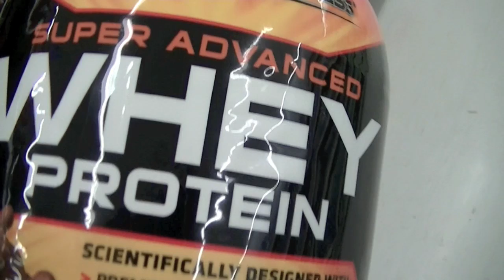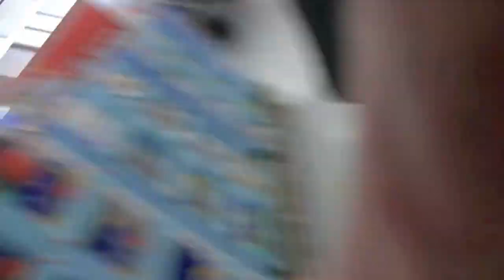The Protein Adventure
Went with my cousin Otto to pick up some protein from Wal Mart and made some other stops along the way

Yes, I know it's so stupid its funny, this is how we are all. the. time. Also, don't ask why we talk in that voice. We have no idea.